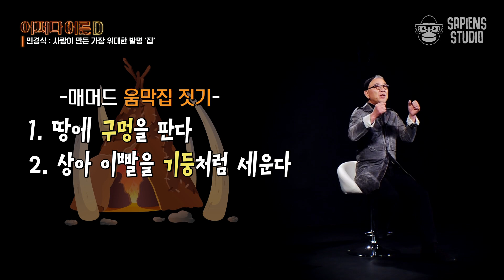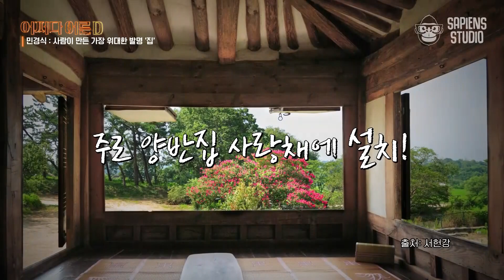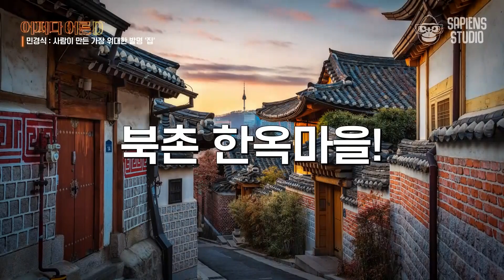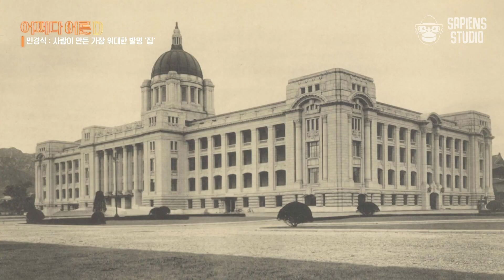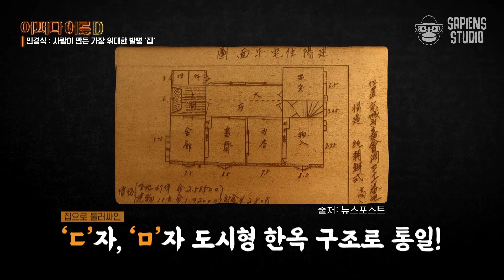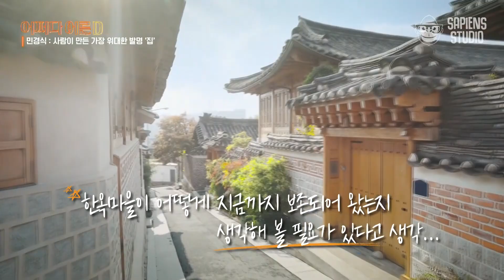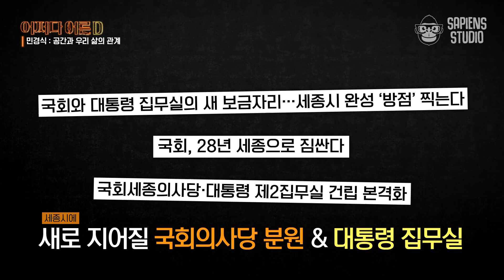민경식 건축가 | 인류 최초의 '집'은 어떻게 생겼을까? 한옥마을을 개발한 경성 건축왕부터 국회의사당까지, 더 나은 삶을 위해 공간이 중요한 이유 [어쩌다어른D]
공간에서 태어나 공간으로 돌아가는 인간
당신은 어떤 공간에서 어떤 삶을 살고 싶나요?

00:00 사람이 만든 가장 위대한 발명 '집'
14:32 공간과 우리 삶의 관계